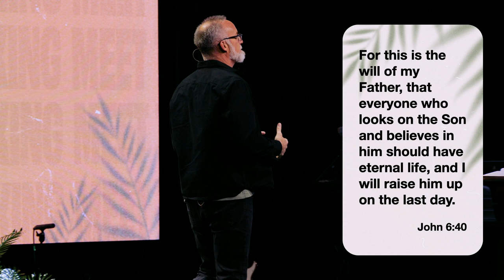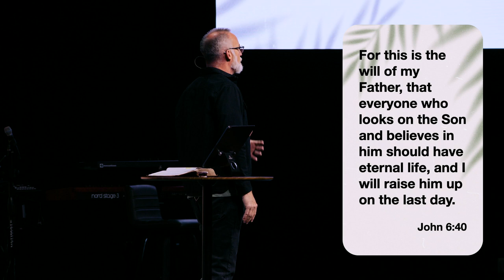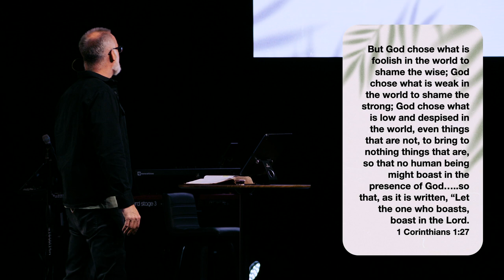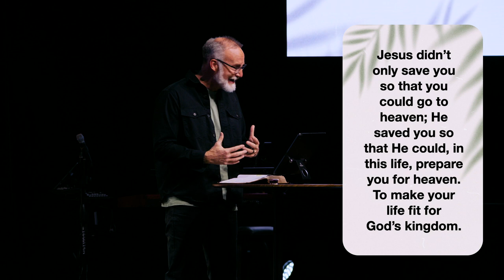The King's Song | Palm Sunday | Ephesians 2:8-12 | March 24 | Derek Neider